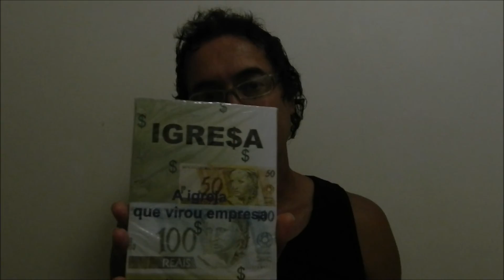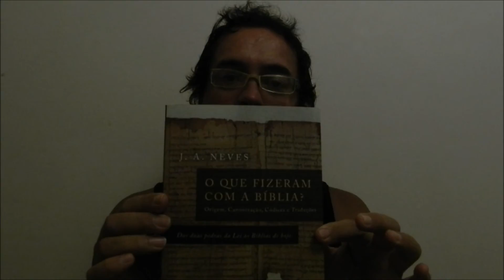Reflexões de uma mente em transformação - Apresentação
Lael Santos (Caminho Apertado) se apresenta em seu primeiro de muitos vídeos, os quais dissertarão reflexões sobre religião, filosofia e ideologia.